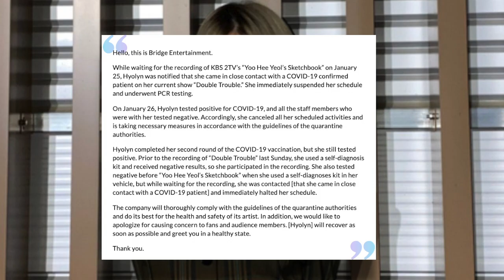Hyolyn Diagnosed With COVID-19